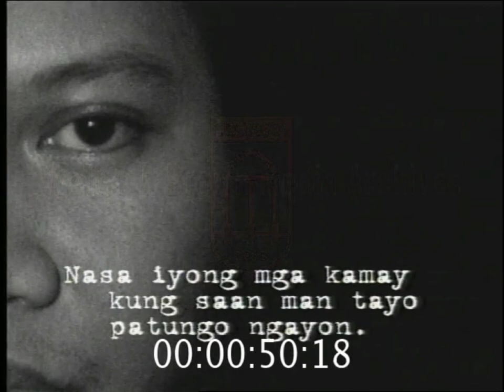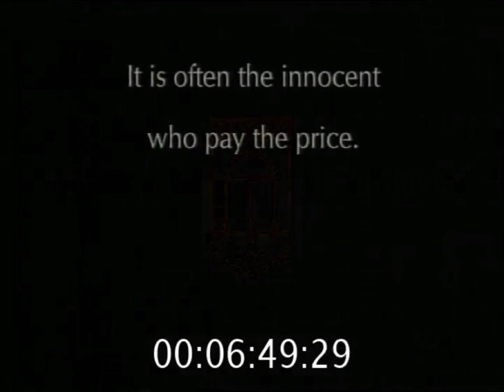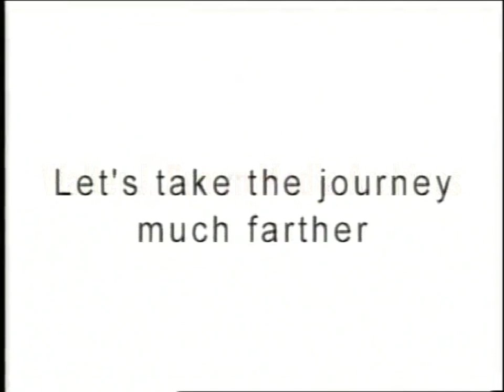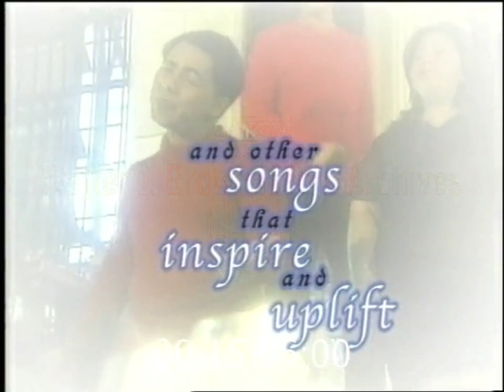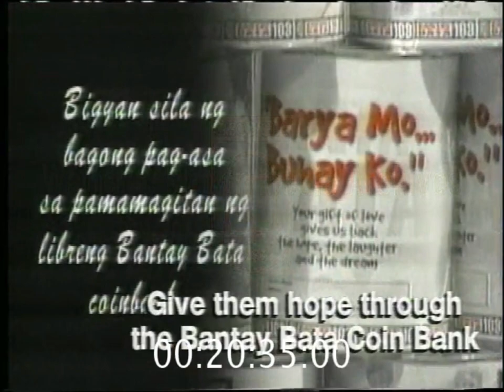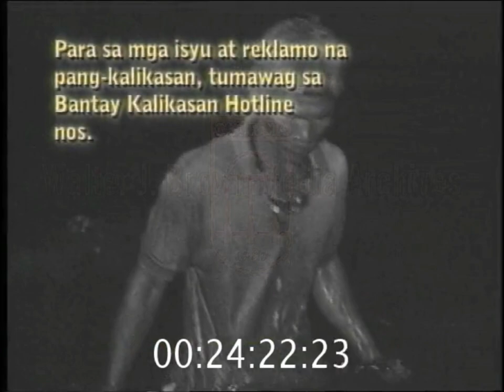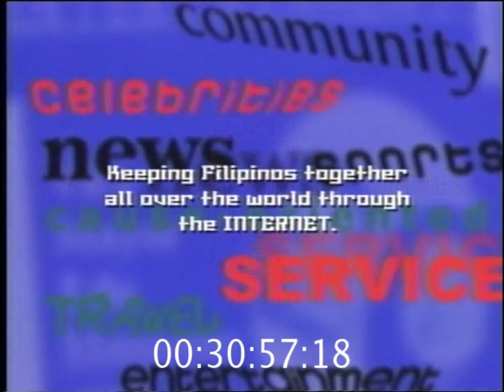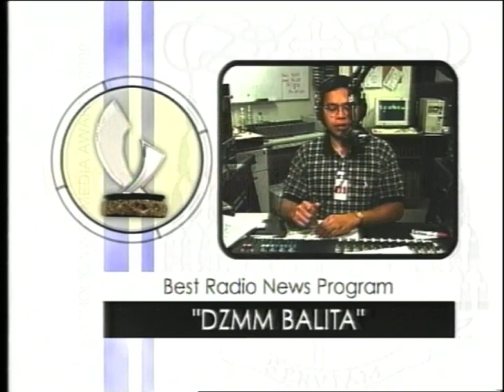ABS-CBN Broadcasting Corporation - Network Promos, Teasers, Trailers compilation - 2000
ABS-CBN Broadcasting Corporation is the largest media broadcasting company in the Philippines, involved in the production, procurement and broadcast of programs and sale of commercial airtime to advertisers.
"The success of ABS-CBN lies in its commitment to quality programming that reflects the Filipino spirit. The network produces wholesome entertainment and extensive public service programs that cater to all aspects of Filipino life; many of these, together with their personalities, have won major national and international awards.
"The corporate mission of ABS-CBN states that 'ABS-CBN exists in the service of the Filipinos worldwide as well as of all humankind.' It is this mission that propels the company in its successful endeavors. The key word is SERVICE and ABS-CBN has continuously and consistently adhered to this commitment."--2000 Peabody entry form.
Submission tape contents: 1. ABS-CBN Station ID 2. Civil Responsibility Plugs - In light of the impeachment trials 3. Dasal Para Sa Bayan ( A Prayer for the Nation) MTV - Filipino version of The Prayer by Andrea Bocelli and Celine Dion asking for the grace and guidance of God amidst all the trials of the nation in 2000 4. Mindanao Peace Plugs - Peace plugs during the Mindanao crisis and how it affects the children the most. Another plug states the fact that we are all Filipinos regardless of faith or culture (Muslim or Christian) and that we are all affected by the crisis. 5. Bayaning [Filipino] Awards - Plug to show modern day unsung heroes and how in their small way they have made big contributions to the country. Original song "Ka Bayani" lyrics tell Filipinos that we can all take part in nation building. 6. Senate Plugs - An appeal to Senate Judges to be impartial and to follow their conscience and think of the country during the Impeachment hearings. 7. ANC Merchandising plugs for the live coverage of the Estrada Impeachment Hearings 8. DZMM Radio coverage of the Impeachment Trials - states the fact that wherever you are, you can and should tune in to this important national event. 9. Rosa Meneses Breast Cancer Telethon/Fund Raiser- Rosa Meneses is a breast cancer patient who came out to the public to raise funds and awareness for breast cancer via a telethon. She passed away a day after the successful telethon. Her legacy lives on as ABS continues its awareness and fund raising campaign for breast cancer. 10. Hoy Gising Episode Plugs - Christmas episode on the elderly in the Home for the Aged: their pains, their longings and their Christmas wishes. This is followed up by fulfilling their wishes if possible. 11. Wansapanataym "Dog & Cat" episode - Fantasy children's program that espouses different values. This episode communicated love for animals as a dog and cat are transformed into humans and get a totally different point of view. 12. Munting Paraiso TV Series - A weekly drama that dwells on the trials and joys of a family and the values they have chosen to keep in troubled times. 13. G-Mik- A teen TV series that explores the difficulties and changes of teenage life. Sensitive subjects like honesty, sex and filial piety are discussed in a light, non-preachy manner to appeal to the target teens. 14. Maalaala Mo Kaya TV Series - 10 year long drama special that mirrors Filipino life: family, love, hardships and issues like abortion, homosexuality, among others. Psychiatrists to bring out emotions for male patients have used these episodes. 15. Jubilaeum Album - Catholic prayer songs in celebration of the Vatican's Jubilee Year 16. Anak the Project -- Multi-media effort to bring Overseas Filipino Workers closer to home through communication: movie, CD, Internet, telephone, radio, television. 17. Tanging Yaman Movie Trailer - This award winning film centers on a [matriarch's] desire to see her family united. With her faith, she ultimately succeeds even while she battles Alzheimer's disease. 18. Bantay Bata 163- Anti-Child abuse campaign that has resulted in thousands of solved cases and saved children 19. Bantay Kalikasan - Adopt a Tree and Create a song contest for the Nature Watch campaign of ABS-CBN Foundation 20. Whale Shark Plug - Siargao Whale Shark awareness campaign. A fisherman who used to slaughter these gentle giants learns to see their value and decides to release them. 21.Clean Air Plug - Anti pollution campaign that has resulted in the passing of a Clean Air Act in Congress. 22. Various awards of ABS : KBP, Golden Dove, Far East, Asian TV, Catholic Mass Media, etc.